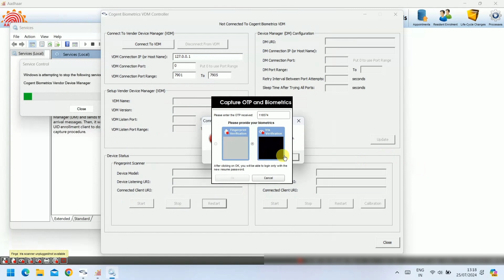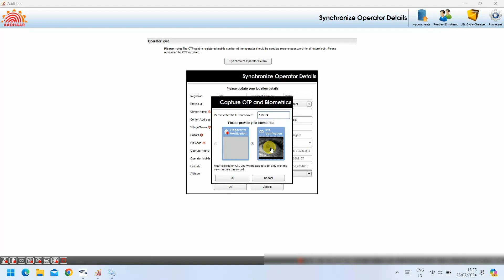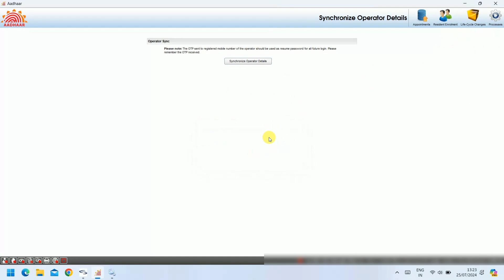Aadhaar iris kaam nahi kar raha hai solved iris device to capture irish sample is not available